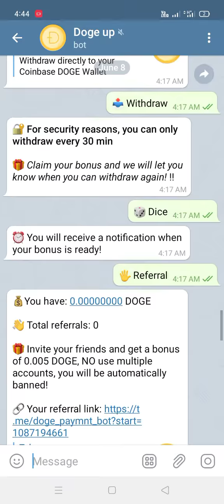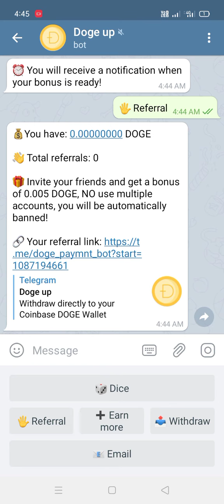free dogecoin instant windrow teligram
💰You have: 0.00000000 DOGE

🎁 Invite your friends and get a bonus of 0.005 DOGE, NO use multiple accounts, you will be automatically banned!